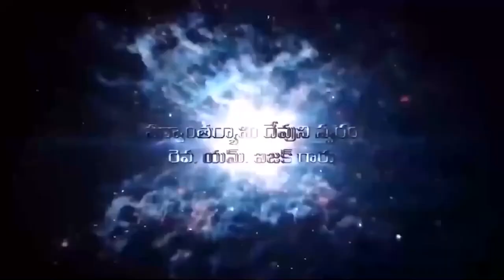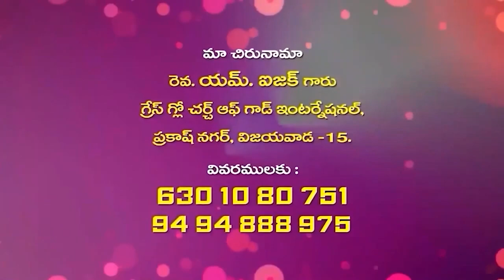13 07 2024 M ISAAC GAARU అంశం : పరిశుద్ధాత్మ కార్యములు - 38